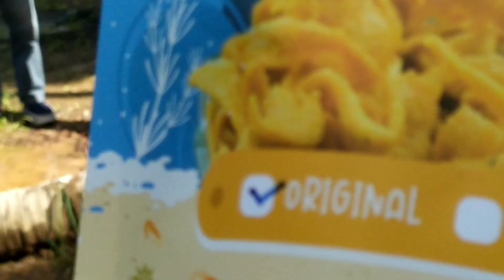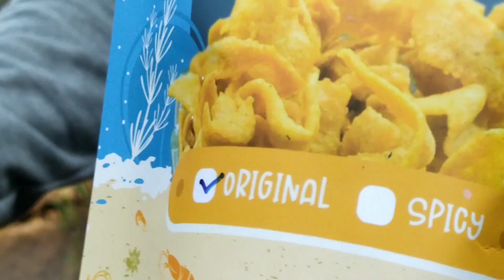CERITA POKDARWIS DESA SUNGAI KUPAH